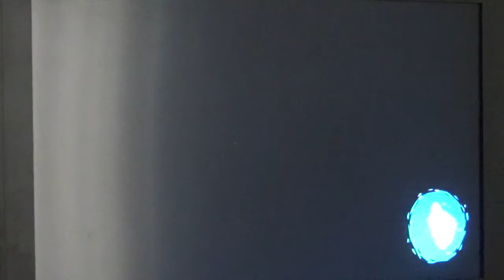Declan's "Mario & Rabbids: Sparks of Hope" Beacon Beach Part 1 Walkthrough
Declan Carroll walks through Beacon Beach Part 1 in "Mario & Rabbids: Sparks of Hope."